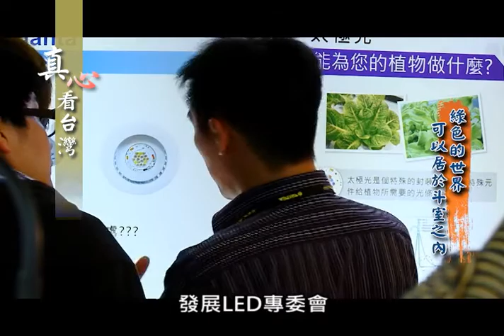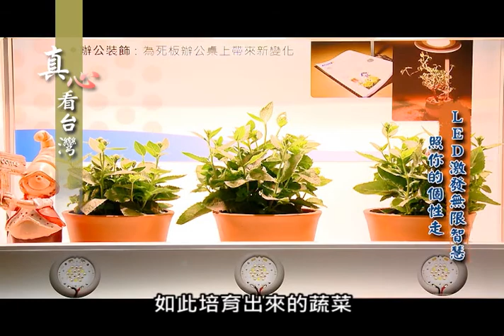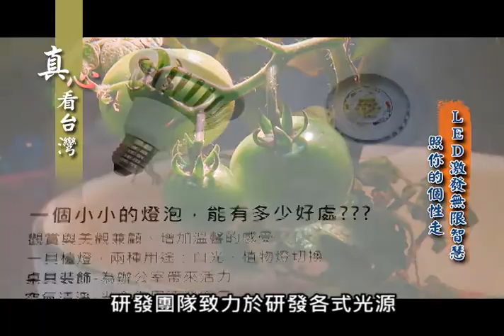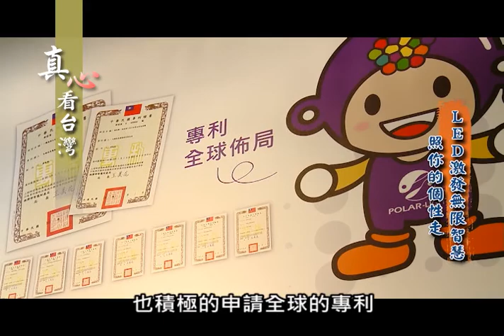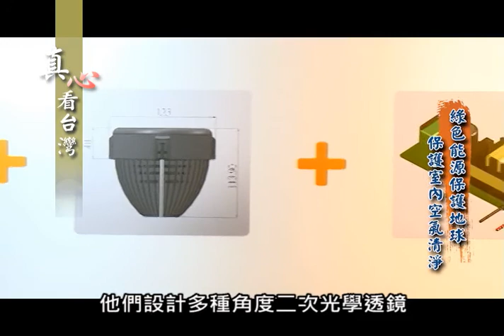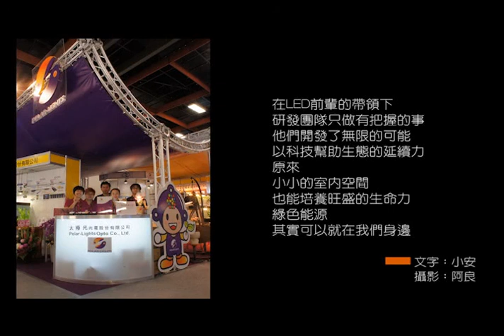0629真心看台灣-太極光光電股份有限公司